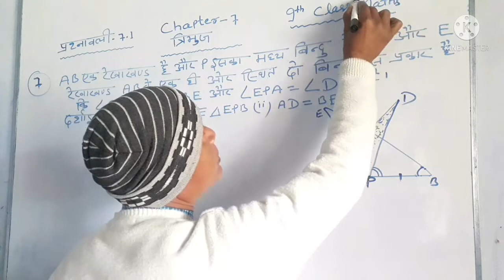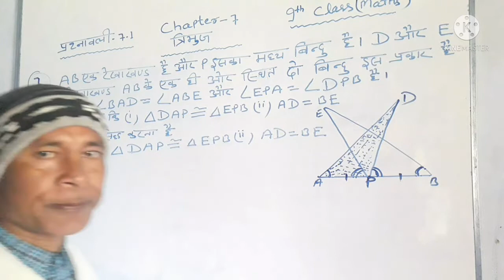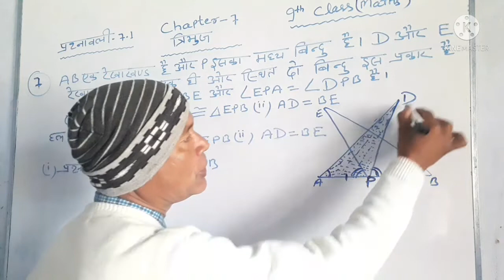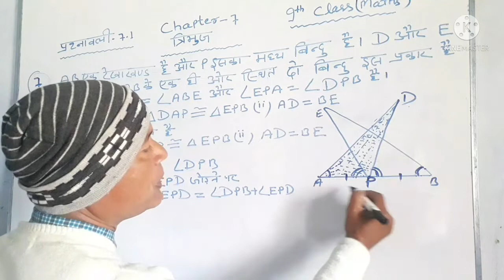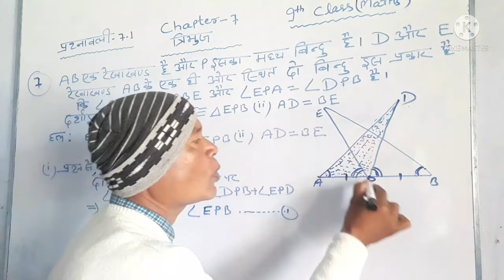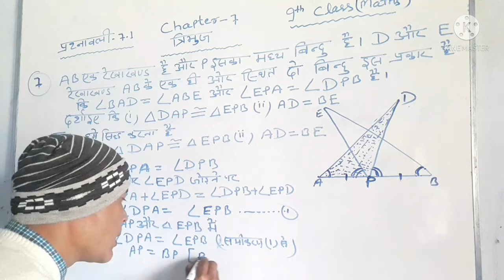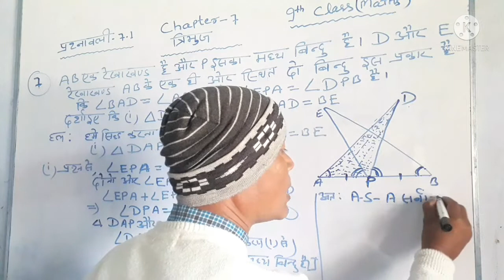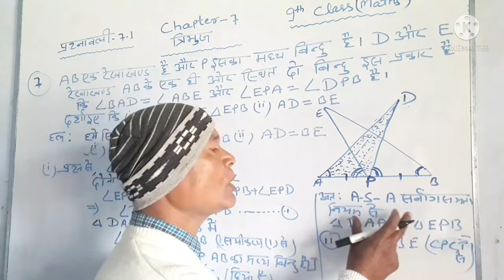Class 9th Maths Exercise 7.1 Question no. 7